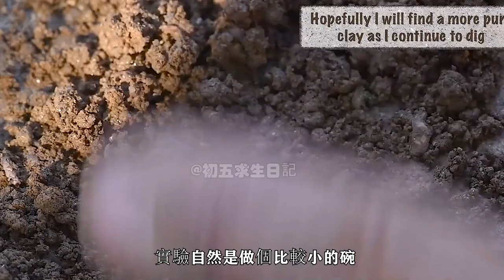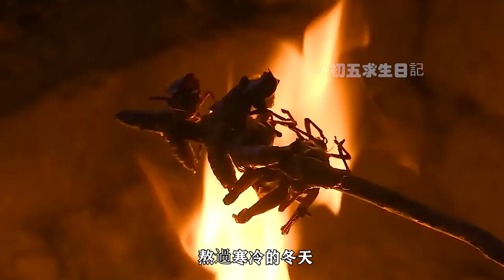這才是野外生存的天花板一般的男人，不僅實現了守株待兔，還燒制了陶壺和製造土磚，吃上豆莢，實現了原始時代到陶器時代!